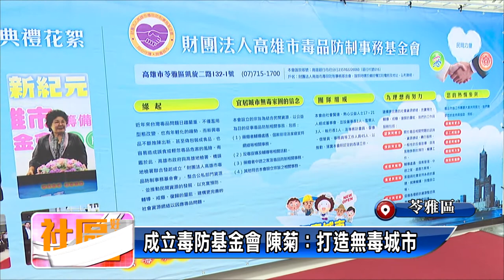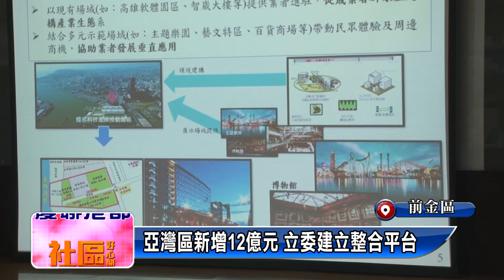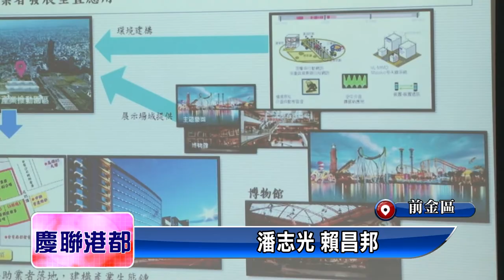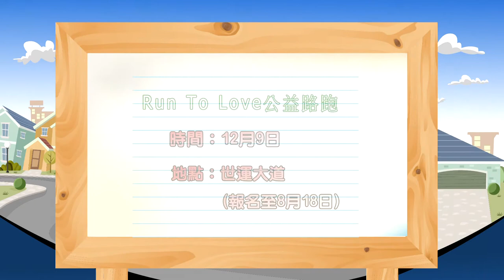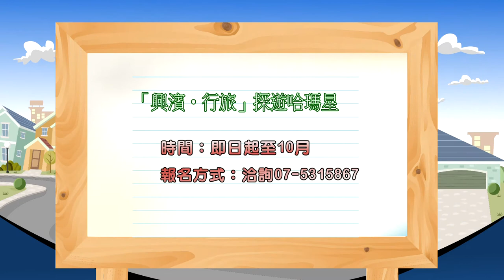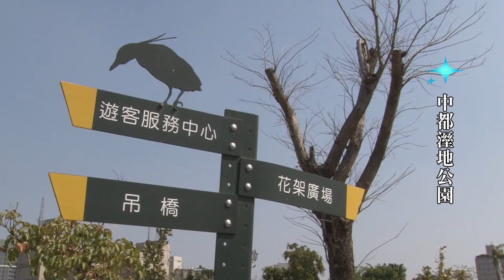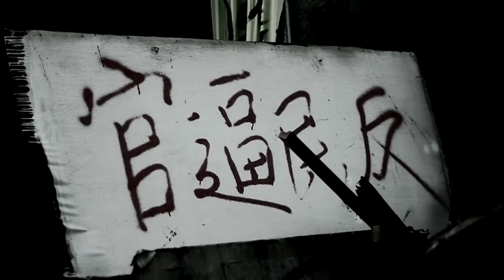1060815【社區好心聞】TKTV高雄都會台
1醫院打造智慧教室 病童FUN心學習
2成立毒防基金會 陳菊：打造無毒城市
3白天酷熱 壽山動物園開放夜間遊園
4河堤水質改善工程 空氣中卻飄臭味
5暑期親子共學 體驗老化守護生活安全
6新卸任校長交接 陳菊盼改變教育風貌
7「光的印記」首映 市府盡力照護氣爆傷者
8亞灣區新增12億元 立委建立整合平台